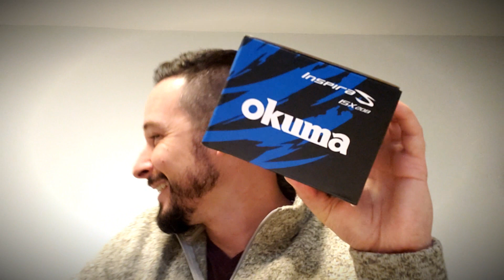BIG NEWS! Two BIG Announcements!! Toddler Crashes Important Update! LOL Cute & Funny - THANK YOU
Well it's finally official! I've been waiting to share these BIG announcements for a while now, so watch the video to hear all the good news! Don't mind the toddler that kept bombing the video!?! Hahaha. BIG THANK YOU to the two companies mentioned in this video for giving me an opportunity to work with them, and also BIG SHOUT OUT TO ALL OF YOU! Without my subscribers and followers, without YOUR SUPPORT, none of this would be possible!